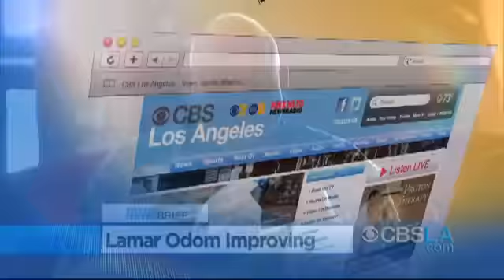CBSLA.com Morning Newsbrief (Oct. 20)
Get the latest news and weather in just under two minutes.